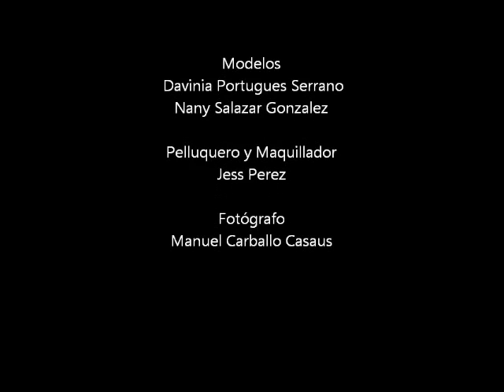Nazaries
Sesión fotográfica en la Malladeta. Villajoyosa. Alicante. Spain.29.04,2012
Modelos Davinia Portugues Serrano, Nany Salazar González
Peluqueria y Maquillaje Jess Pérez
Fotógrafo Manuel Carballo Casaus